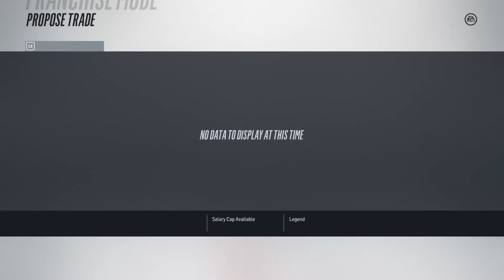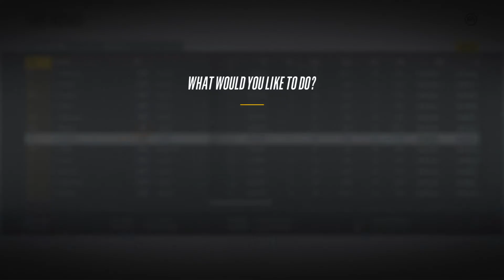Game 1 NHL™ 18. Intro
Intro clip.